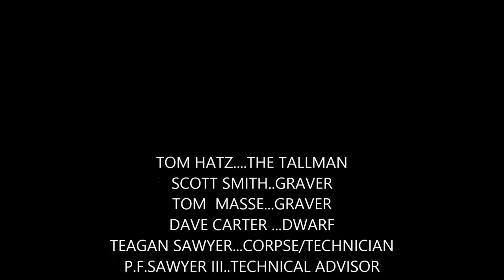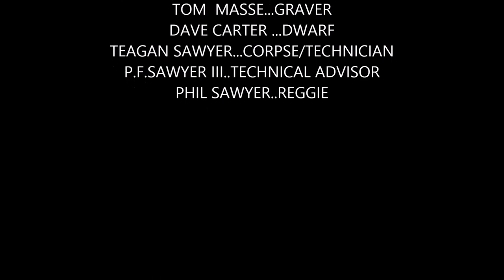phantasm 4.1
HORROR FILM TEASER HOMAGE..FAN FILM